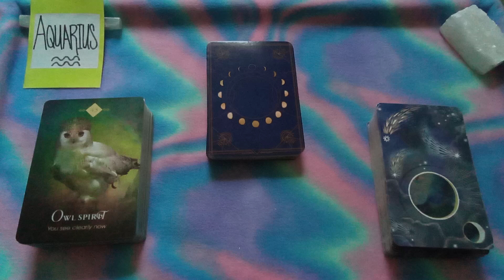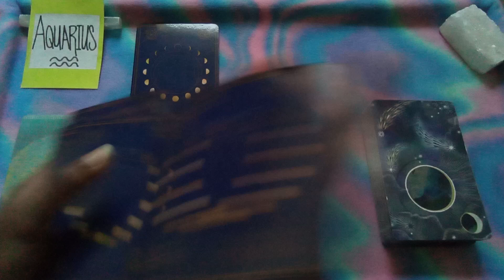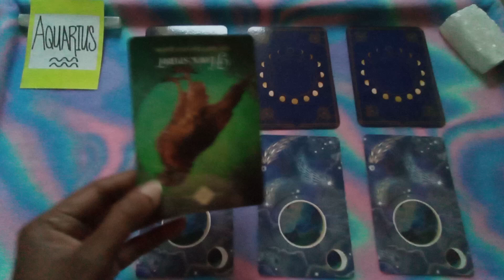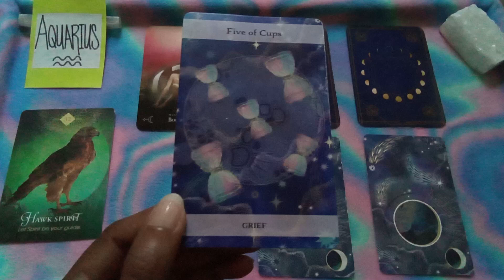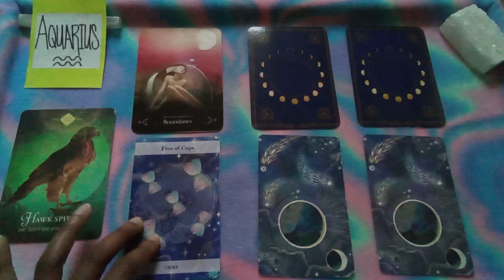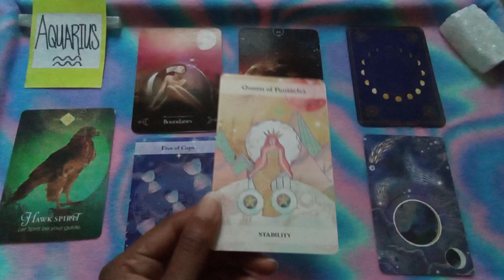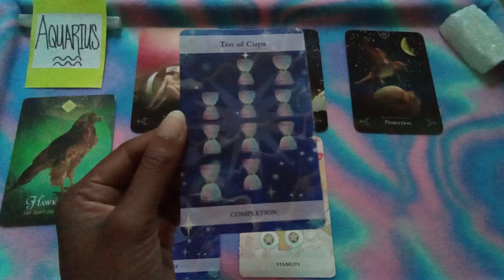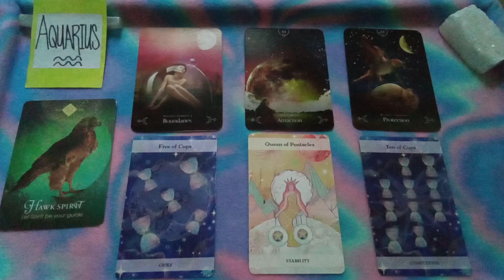AQUARIUS ♒ Energy - August Week 3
🌟⭐Hello Beautiful AQUARIUS ♒!⭐🌟

⭐ORACLE CARD DECK: Queen Of The Moon Oracle - Stacey DeMarco
✨TAROT CARD DECK:  The Moon and Stars Tarot - Jayne Wallace
🌟SPIRIT ANIMAL CARD DECK: The Spirit Animal Oracle - Colette Baron-Reid